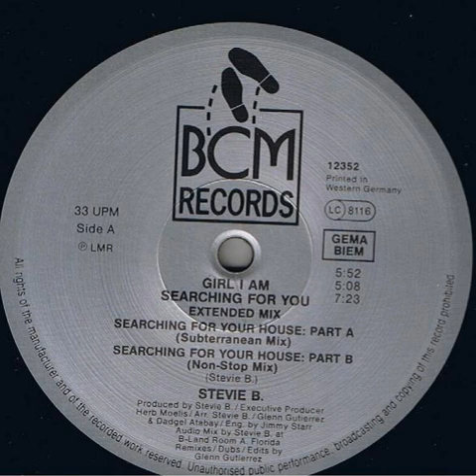Stevie B ‎– Girl I Am Searching For You